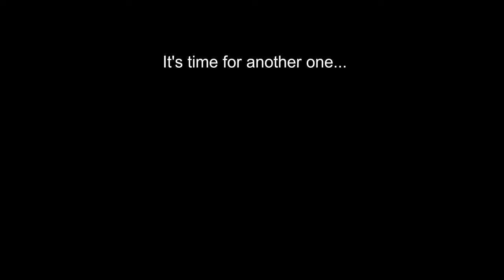RAMPAGE (Entrenched Montage)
Gaming.

MUSIC USED (Not mine, so check out these really good artists):
GLORY DAYS - Ravens Rock
NEON BLADE | Raven Ruin Session #4 - Ravens Rock
PULL THE TRIGGER - RAIZHELL